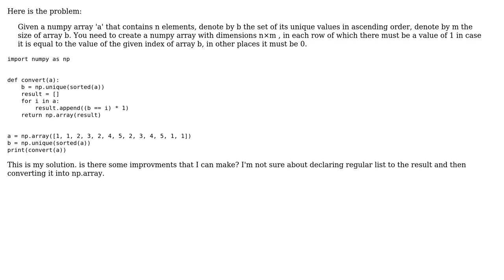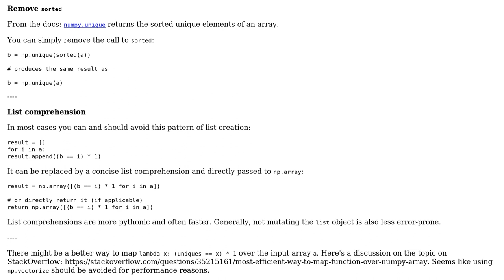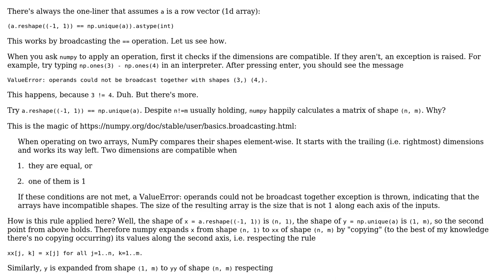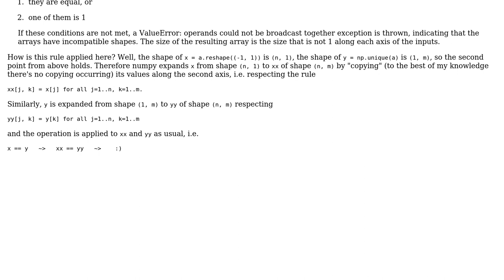Code Review: Creating nxm index list of array a (2 Solutions!!)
Code Review: Creating nxm index list of array a

With thanks & praise to God, and with thanks to the many people who have made this project possible! | Content (except music & images) licensed under CC BY-SA | Music | Images & others | With thanks to user unrelenting nosedive user riskypenguin user Reinderien user Levon Avetisyan and the Stack Exchange Network Trademarks are property of their respective owners. You are responsible for your own actions.